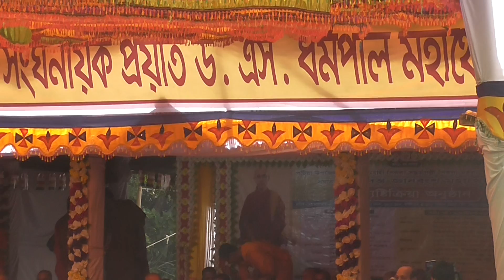পিংঙ্গলা মঙ্গলা বৈদ্য বিহার,প্রয়াত জ্ঞানবংশ মহাথেরো শেষকৃত্য অনুষ্ঠান । ১৩/১১/২০১৮ইং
Brito Raj Barua